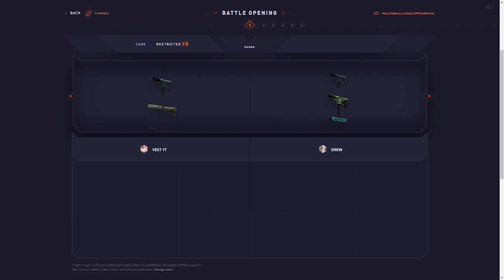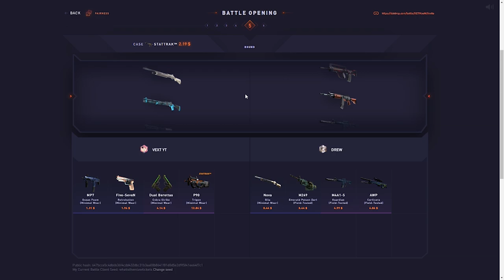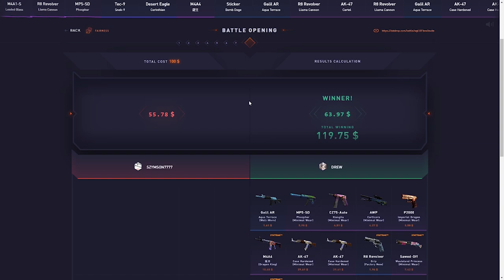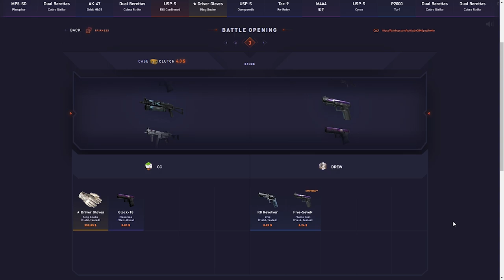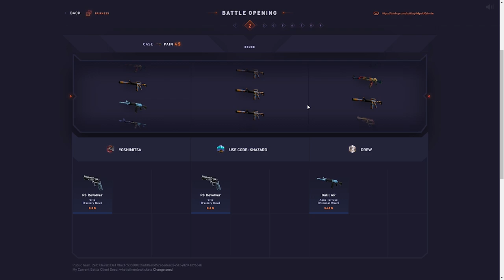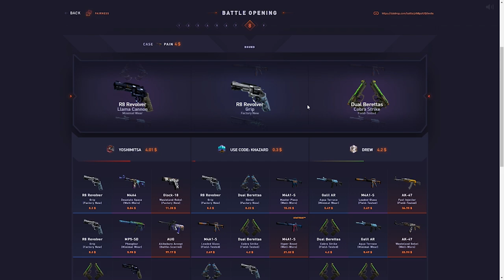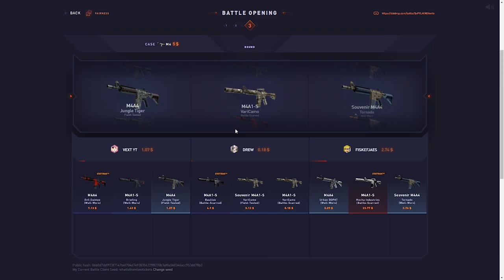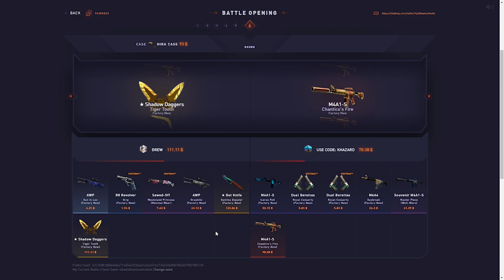NEW INSANE CLUTCH GLOVE UNBOXING! $600 BATTLE!